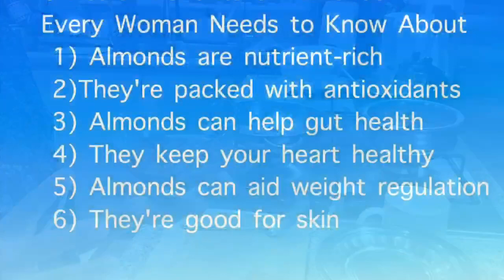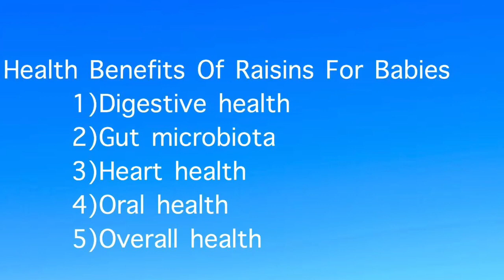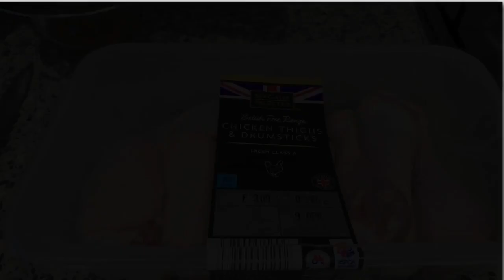UK VLOG#21 || BREAKFAST TO LUNCH ROUTINE || spicy cauliflower chilli || non veg special ||2020...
Hai friends,
 In this video I have come up with super lunch menu . Hope you all like it .

Ingredients for chicken biryani;
For marinations:
1) 1/2 kg chicken
2) 1 tsp chilli powder
3) 1,1/2 tsp coriander powder
4)  1/2 tsp turmeric powder
5) 2 tsp GARAM masala powder
6) 2 tsp curd
7) 2 tsp ginger garlic paste
8) salt
9) mint leafs
20) coriander leafs
21) 4 green chilly
22) cinnamon 1 inch
23) cloves
24) cardamom
25) oil